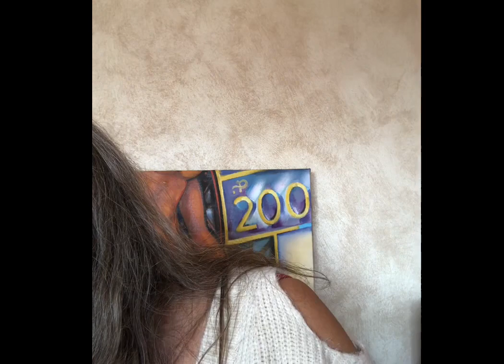Make up orange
Envie de peps pour un make up orange un peu différent
comment se maquiller
se maquiller en orange
maquiller des yeux verts